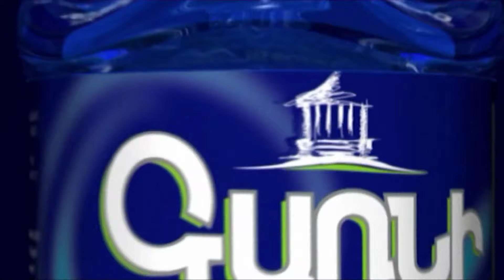Արշակ Կարապետյանը լա՛վ գիտի՝ ինչպես է իր առջև դրված խնդիրը կատարելու